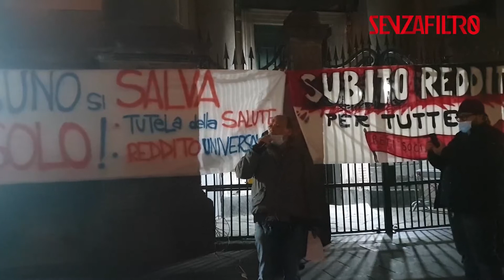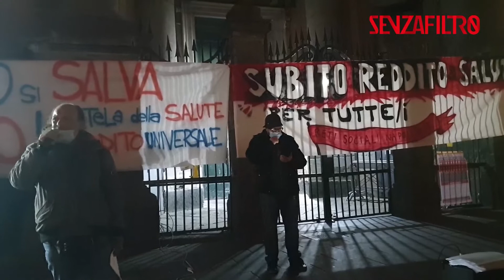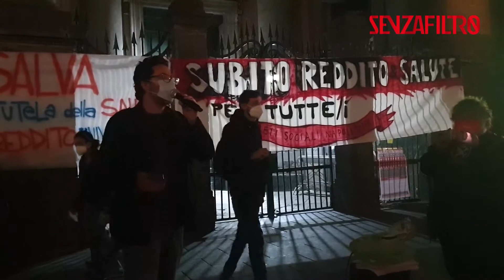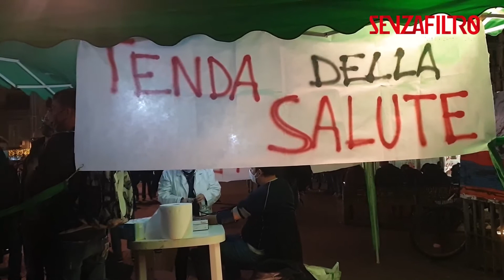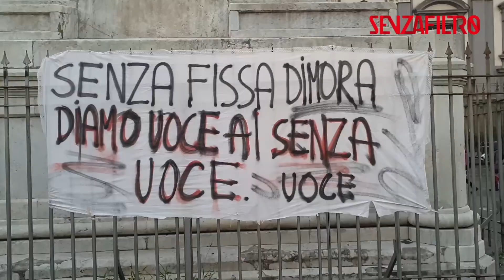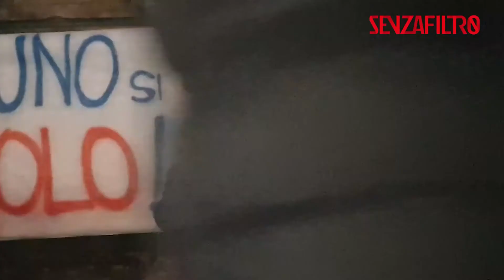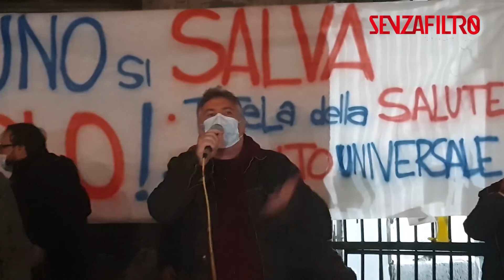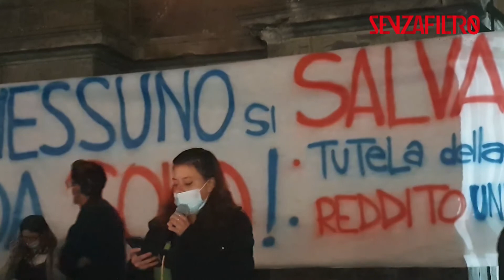La voce dei Lavoratori e della Consulta della Salute sulle nuove misure restrittive.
Il giorno dopo la protesta dei Lavoratori dello Spettacolo è il turno in forma di Assemblea popolare del Coordinamento delle reti sociali nell'emergenza Covid e la Consulta della Salute di Napoli che da anni si batte per la tutela del diritto alla salute e contro la chiusura degli ospedali e la dismissione del sistema sanitario pubblico della Regione Campania.